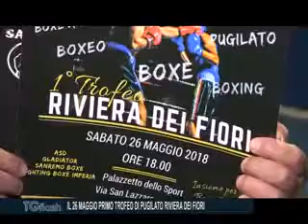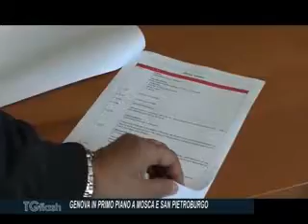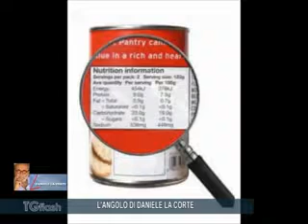TG FLASH SABATO 20 MAGGIO 2018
IL VIA A DOLCEDO ALL’EXPO VAL PRINO
ANDORA: IL SINDACO DEMICHELIS PRONTO PER LA PISTA CICLABILE
IL 26 MAGGIO PRIMO TROFEO DI PUGILATO RIVIERA DEI FIORI
AL POLO TECNOLOGICO LIBRO SULLA LANCIA 037
GENOVA IN PRIMO PIANO A MOSCA E SAN PIETROBURGO